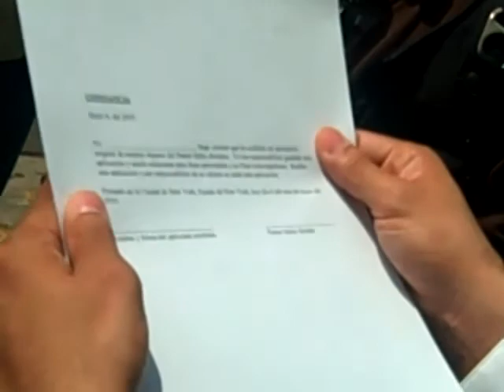CASO DE ISIDRO BOLANOS PARTE 1